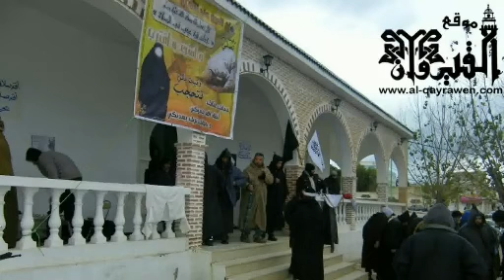المال الذي أقرضته هل فيه زكاة؟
الشيخ الخطيب الإدريسي